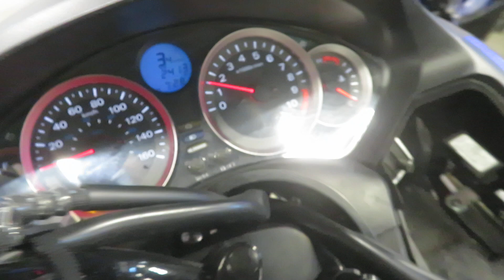eb1226 2014 honda forza NSS300